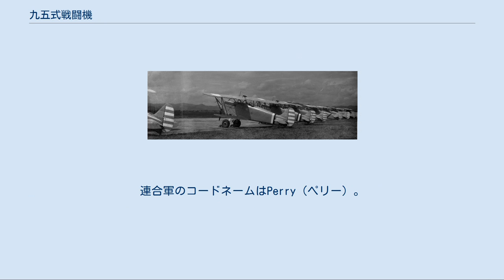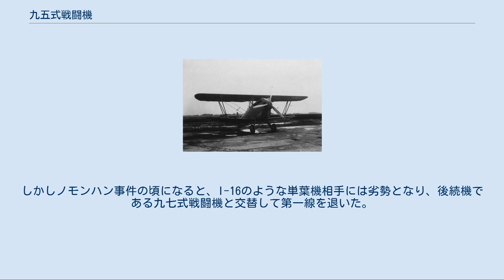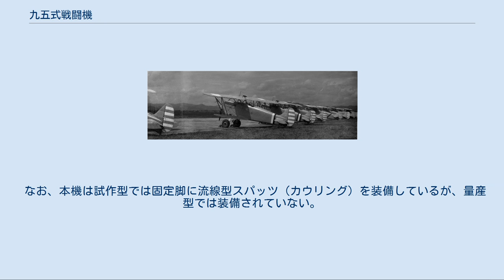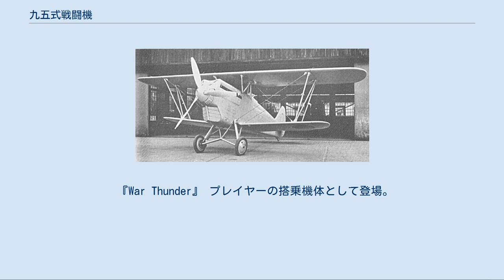九五式戦闘機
川崎 九五式戦闘機 九五式戦闘機一型 熊谷飛行学校の九五式戦闘機一型 九五式戦闘機（きゅうごしきせんとうき）は、日本陸軍の戦闘機。
試作名称（機体計画番号。キ番号）はキ10。
呼称・略称は九五戦、九五式戦など。
連合軍のコードネームはPerry（ペリー）。
開発・製造は川崎航空機。
 陸軍最後の複葉戦闘機であり、主に日中戦争（支那事変）初期の主力戦闘機として使用された。
 三型の候補として開発されたキ10性能向上第二案型、英語版ではKI-10 II KAIとされている。
 燃ゆる大空の撮影のためI-15に扮した九五式戦闘機 1934年（昭和9年）に川崎航空機は、ドイツ人技師設計による九二式戦闘機の後継機として逆ガル翼単葉のキ5を開発したが、安定性や運動性が劣悪だったため不採用となった。
陸軍はキ5の不採用決定後、再び九二式戦闘機の後継機の開発を川崎と中島飛行機に指示した。
川崎では土井武夫技師を設計主務者として開発を開始したが、前作のキ5が新機軸を盛り込みすぎて結果的に失敗作となった反省もあって、運動性、安定性を重視して九二式戦闘機を大幅に改設計した機体とすることにした。
試作1号機は1935年（昭和10年）3月に完成し、同年7月から中島製の張線低翼単葉のキ11との比較審査にのぞんだ。
その結果、速度性能は中島機にやや劣ったものの、運動性や上昇力で勝ったことから陸軍から高い評価を得た。
そして同年1935年（皇紀2595年）末に、九五式戦闘機として制式採用された。
生産は1938年（昭和13年）末まで続けられ、全長・全幅を延ばした二型（キ10-II）やその改良型を含め計588機生産された。
 日中戦争初期の陸軍の主力戦闘機で、無類の運動性を利用して戦争の初期においては中国国民党軍のソ連製I-15戦闘機などを圧倒する活躍をみせた。
しかしノモンハン事件の頃になると、I-16のような単葉機相手には劣勢となり、後続機である九七式戦闘機と交替して第一線を退いた。
 川崎では本機の改良を進め、1937年（昭和12年）に完成した三型（キ10-III）案（キ10性能向上第二案型）はエンジンの出力増大、密閉風防の採用、冷却器の改良、張線の洗練などで最高速度445km/hを得て、同時期のソ連のI-153に匹敵する「究極の複葉戦闘機」と言えるものであったが、時代は複葉機から単葉機へと移っており制式採用はされなかった（I-153も改良案が放棄されている）。
この試作案は前年の1936年に試作され、後に九七式戦となるキ27との制式採用競争に敗れたキ28の空力設計を参考とした面があったようで、両者は非常に類似した機体形状である事が現存する写真から確認できる。
 なお、本機は試作型では固定脚に流線型スパッツ（カウリング）を装備しているが、量産型では装備されていない。
後の九七式戦闘機では「不整地での離着陸の多い中国大陸ではスパッツと車輪の間に泥や草が詰まるため、前線ではカバーを取り外して運用する場合も少なくなかった」とされており、前身である本機も同様の事情があったものと思われる。
 キ10性能向上第二案型 Japanese Aircraft of the Pacific Warより引用。
 総生産機数: 588機 『燃ゆる大空』 中国国民党軍のI-15戦闘機役として本機が登場。
 『War Thunder』 プレイヤーの搭乗機体として登場。
 脚注 参考文献